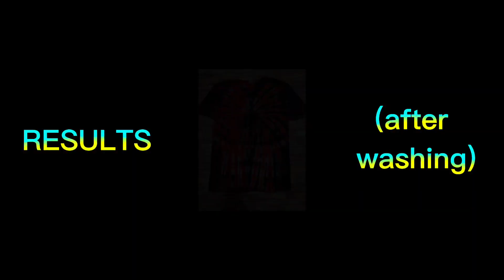TWO COLORS SPIDER MAN INSPIRED DESIGN | BY DYE HARD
This tie dye shirt design is inspired by spiderman. An easy way to color shirt using two colors dye. Hope you like the video... We really love to hear from you...comment your thoughts and suggestions..

Shopee:
shoppe.ph/dhrdtiedyetee